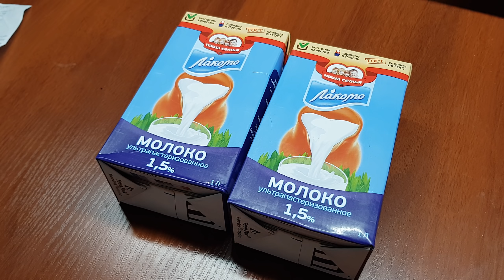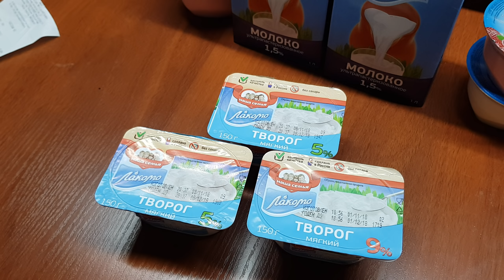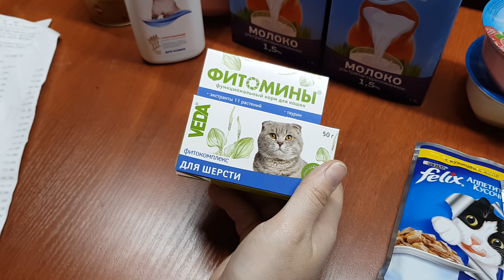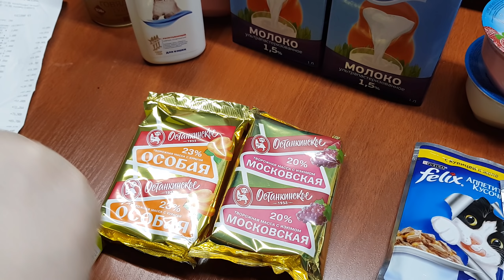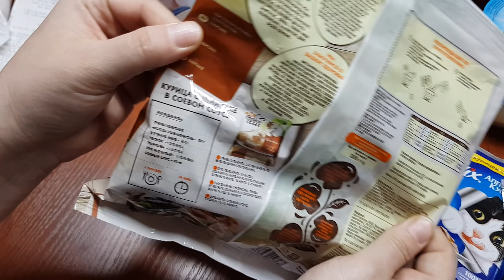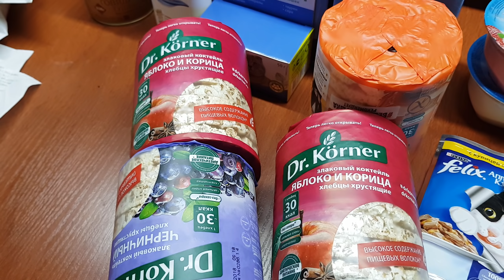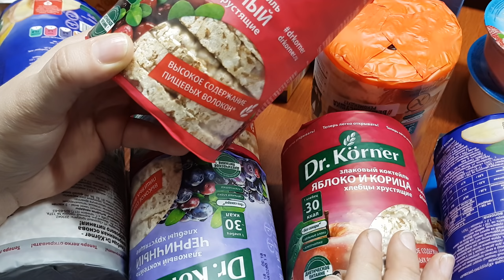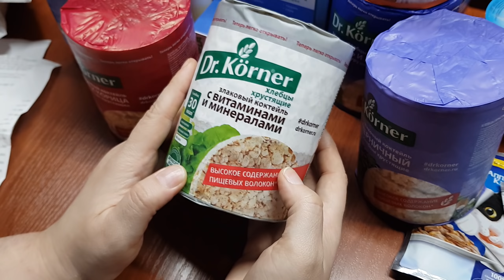АШАН СКИДКИ И АКЦИИ !!! НОЯБРЬ МОИ ПОКУПКИ !!! ЗА ЧЕМ ШЛА ТО И НАШЛА